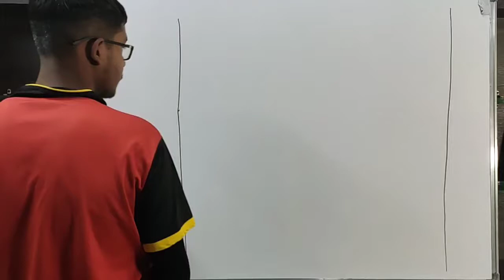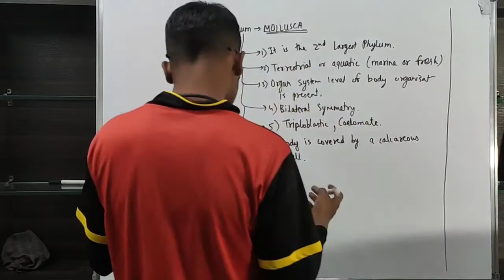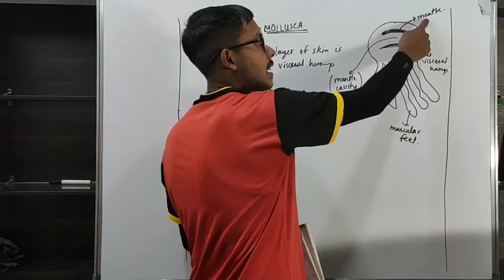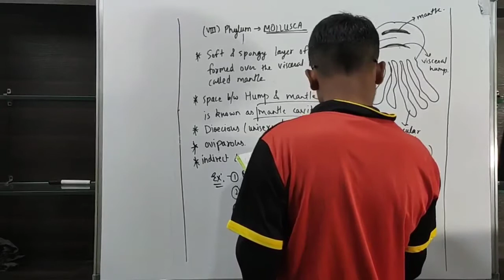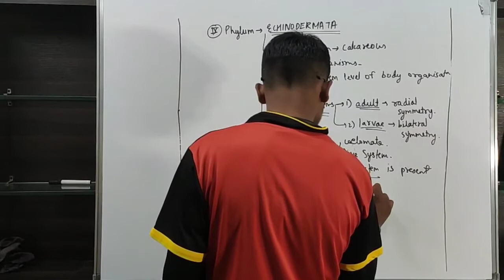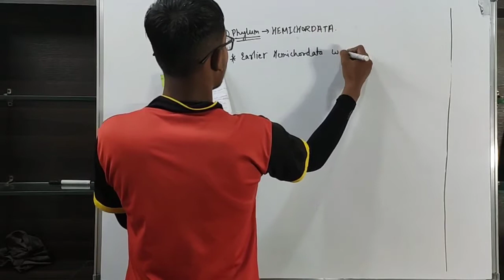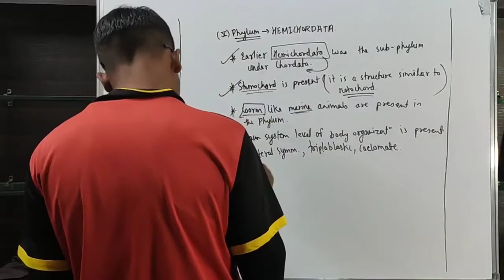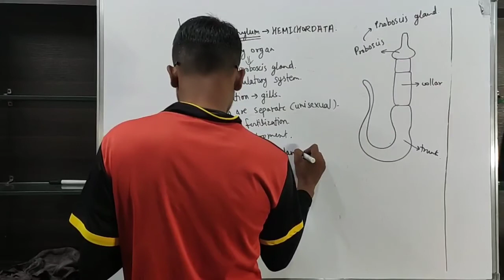Characteristics of phylum-MOLLUSCA,ECHINODERMATA and HEMICHORDATA